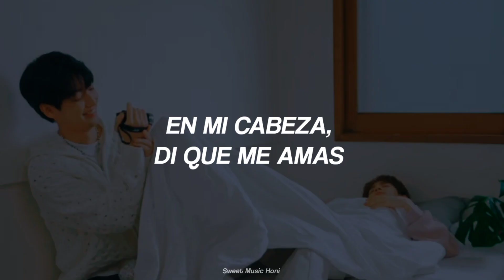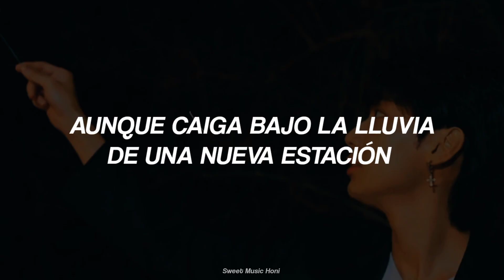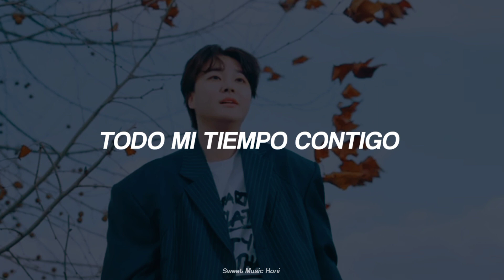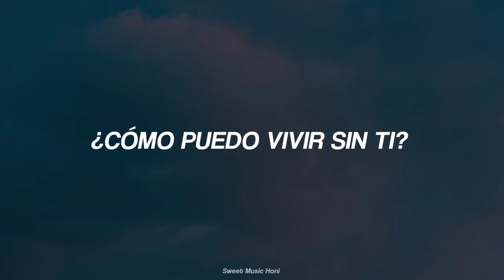BF - Finale (TRADUCIDA AL ESPAÑOL)